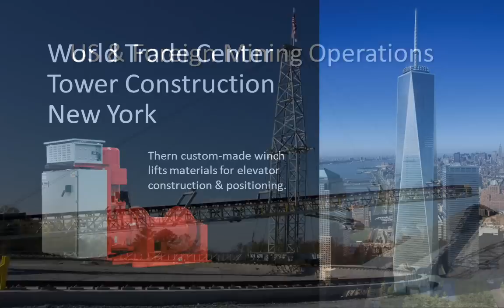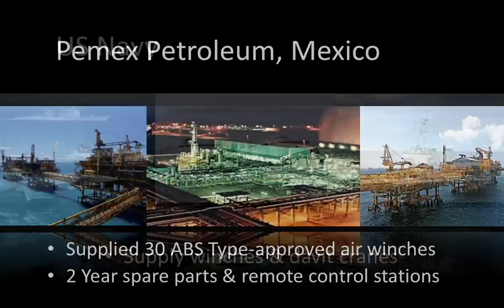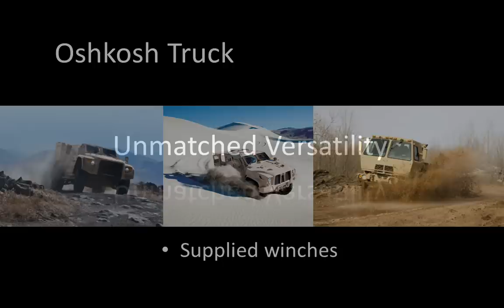Thern Winches & Cranes Overview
When you need to lift, pull or position with confidence, no one has more moving experience than Thern. From big to small, our winches and cranes make light work of your most challenging moves.